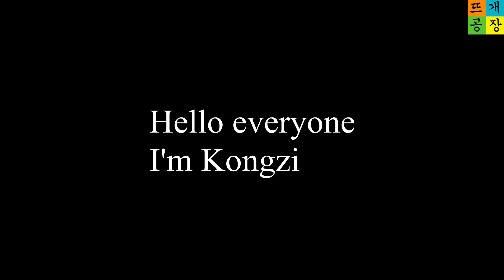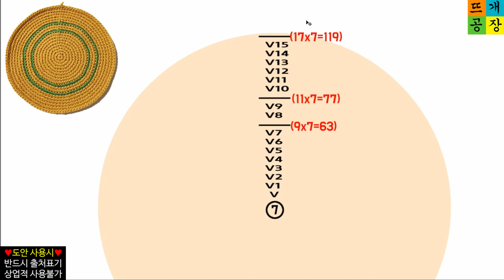[코바늘 바구니]왕바구니 뜨기(2) 7각원형뜨기.. 잔디뜨기..겹짧은뜨기..패브릭얀..How to crochet a big basket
▶자세한 기초뜨기 방법은 아래링크를 참고해주세요~

(03)겹짧은뜨기 바구니
(04)잔디뜨기 바구니
(05)잔디이랑뜨기 바구니
(06)코바늘메리야스뜨기